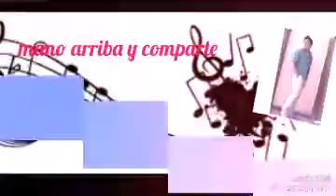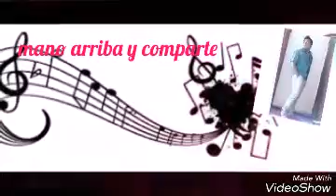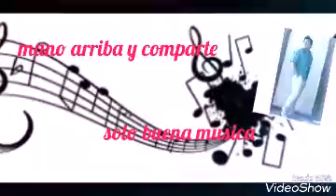El chico vacilon (Sonora Perú)